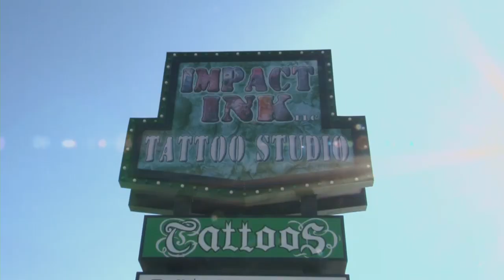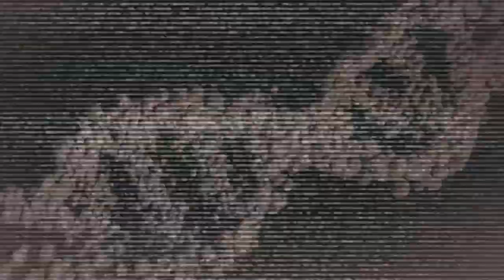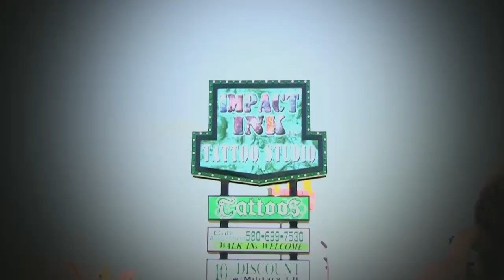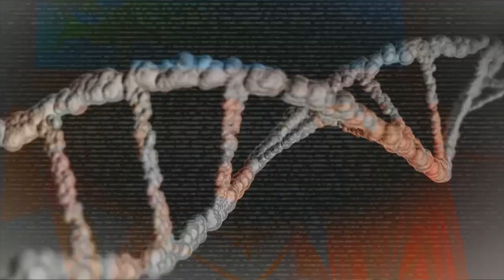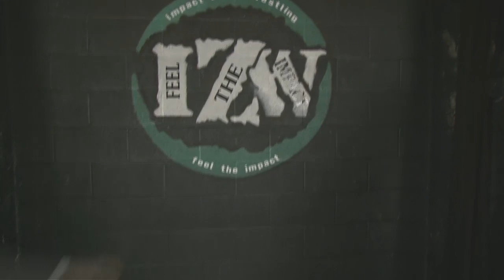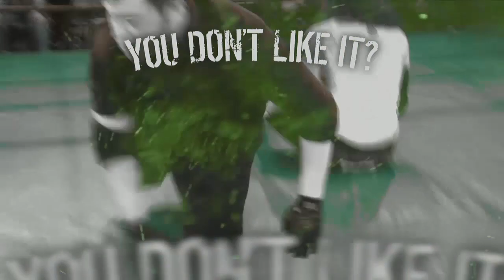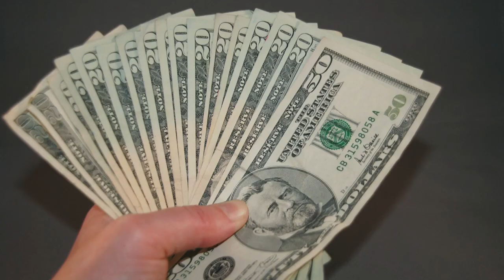IZW Adrenaline 6-13-15